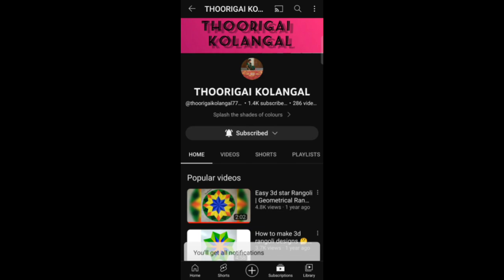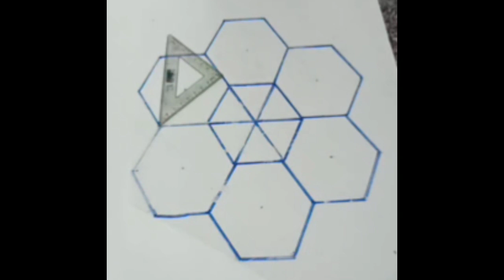மார்கழி 3டி கலர் கோலம்|margazhi 3dcolor kolam design 3d rangoli